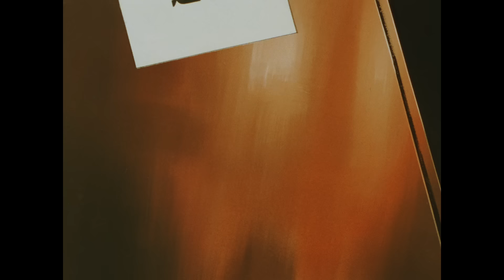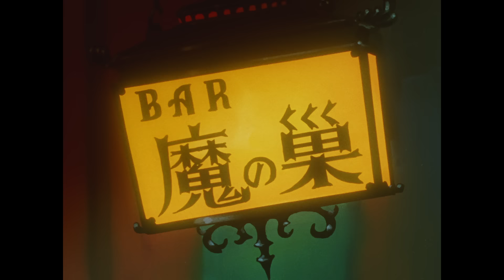笑ゥせぇるすまん （５０）「見おろす男」【笑ゥせぇるすまん 公式チャンネル ﾃﾞｼﾞﾀﾙﾘﾏｽﾀｰ版】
▼公開中のエピソード

【あらすじ】
いつも卑屈に生きているサラリーマン・宇和目和夫（49）は、家でも会社でも謝りっぱなし。喪黒は宇和目の性格を改善させるため、高層ビルの屋上で1週間生活させる。すると宇和目は堂々とした態度に変貌し、周囲の見る目も一変し…。

【笑ゥせぇるすまん 作品概要】
謎のセールスマン「喪黒福造」が扱う品物は、人間の心。 日常に追われ、虚しさやいらだちを抱える人の「心のスキマ」を埋めるのが彼の仕事。いえ、代金は必要ありません。 ただし、約束はくれぐれもお守りください。さもないと…。

藤子不二雄Ⓐ原作、ブラックユーモアたっぷりの大人の寓話をアニメ化。 1989年からTBS『ギミア・ぶれいく』内にて放送した本作は、人間のもろい本質を切り取ったシニカルな内容とインパクトあるキャラクターで、一大ブームを築きました。 アニメといえばお子さま向け、とお思いのあなた、時にはとびっきり辛口のカクテルはいかがでしょう？ 悪酔いなさいませんよう…オーッホッホッホ。

【キャスト】
喪黒福造：大平透

【スタッフ】
原作：藤子不二雄Ⓐ
監修：鈴木伸一
総監督：クニトシロウ
監督：米谷良知
脚本：梅野かおる
作画監督：岡迫亘弘
美術監督：宮野隆
撮影監督：山田廣明
録音監督：大熊昭

‹笑ゥせぇるすまん›
平日（水・金・日）18:30に1話ずつ公開

・各動画の公開期間は「45日間」
・人気のエピソードは常時公開！1ヶ月で公開される映像の中から2本ずつ選出！

ⓒ藤子Ⓐ／シンエイ